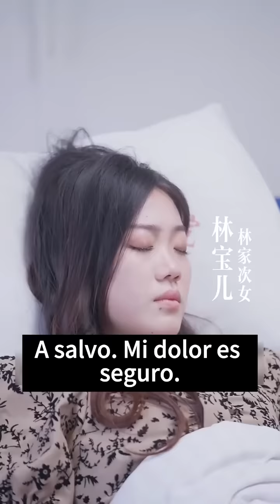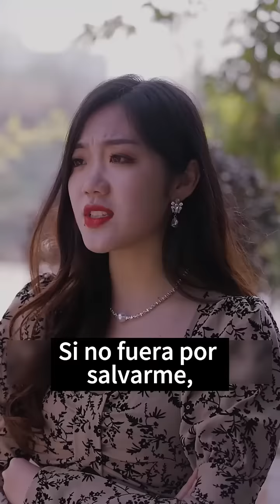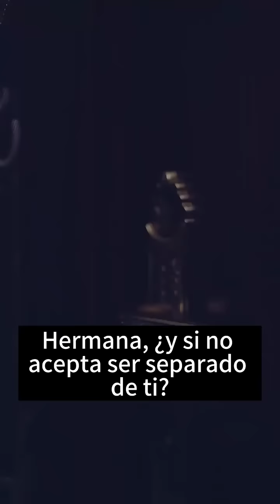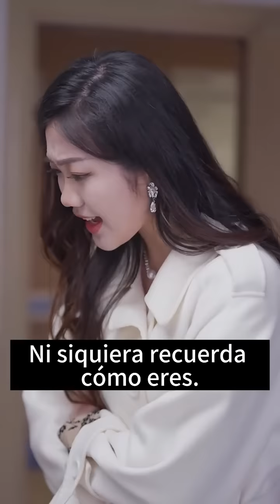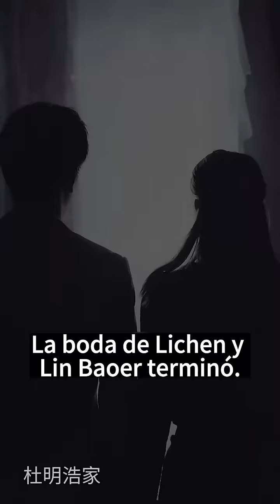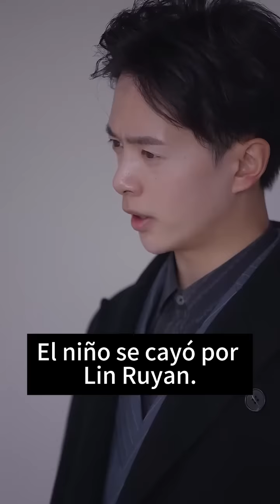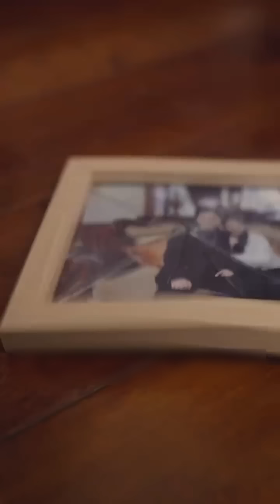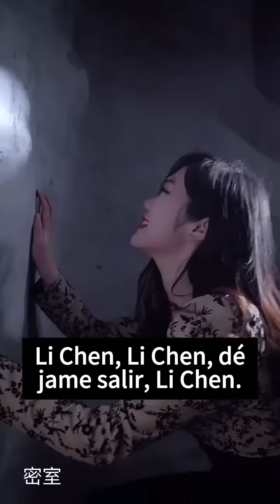El CEO abandonó a Cenicienta por su amante, ¡Cenicienta estaba desconsolada y se vengó de él!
Haz clic en el enlace para ver el drama completo serie de tv TopDrama dramas cortos
ASYZ
"El amor es pecado original"1-

Historia Tecnología Viajes Ciencia ficción#Militar#Diosa